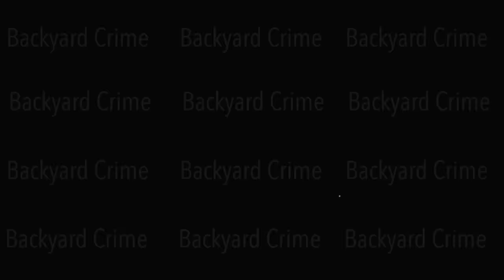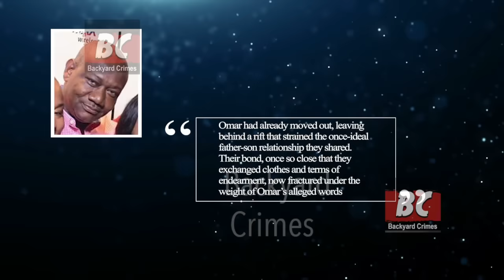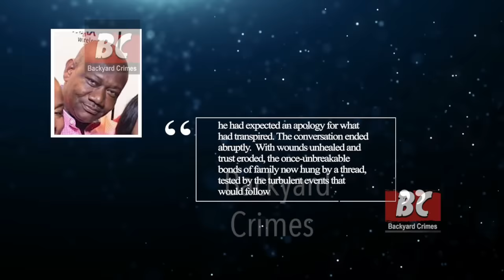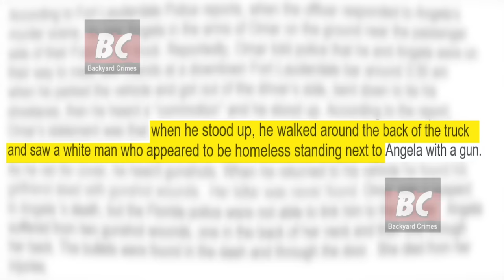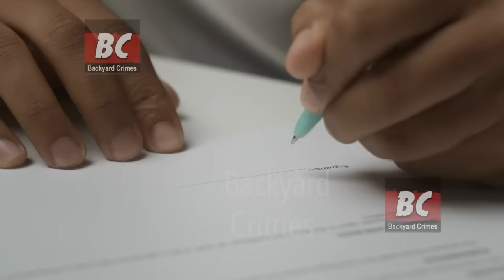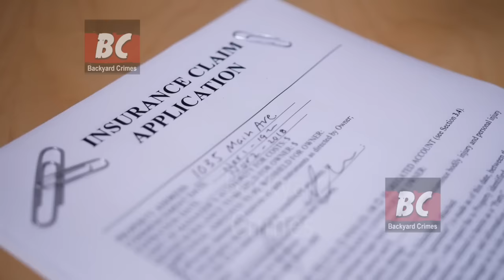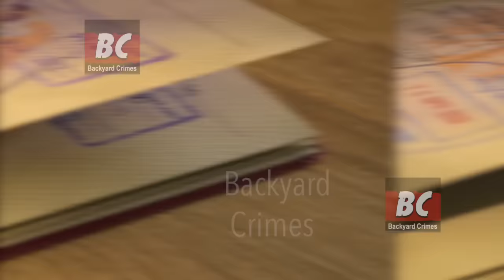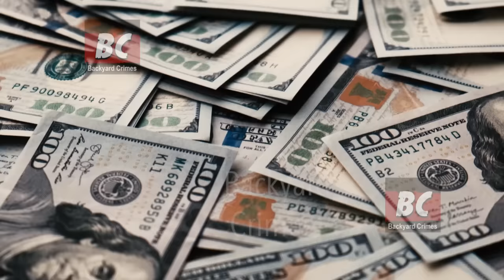2 Women Killed 10 Years Apart for Loving Wrong Man and Life Insurance | Omar Collymore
Simone Collymore and Angela Aguiar both had hefty insurance policies.  Both were involved with Omar Collymore.  Both were ambushed and killed.  Omar was the beneficiary of both policies.  He told his wife's family, ""Watch this family crumble." Watch this video to see how it happened.

This channel focuses on true crime stories, cold cases and some unsolved mysteries.  We will meet the victims and walk you through the crime, the investigation, and the convictions.  The reason the perpetrators or assailants give for committing the heinous crimes will be exposed.  These videos are used to show the crimes affecting EVERYDAY people in hopes of helping others avoid bad situations, offenders, or people with poor coping skills that choose to take it out on unsuspecting victims, whichever is the case.  Hopefully these stories will help stop crime in your BACKYARD.  Some scenes are dramatizations of the true story.

We give our condolences to the victims and their families.   We appreciate your supporting us by watching these videos..